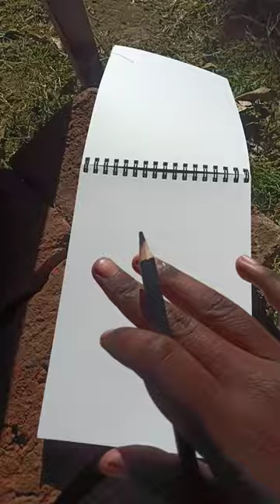skech8ng with pencil ✏️